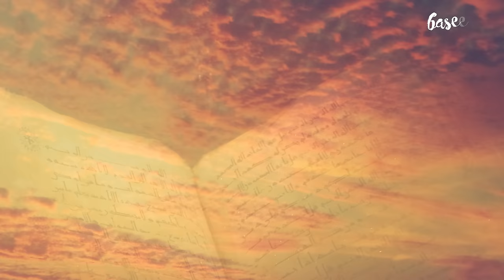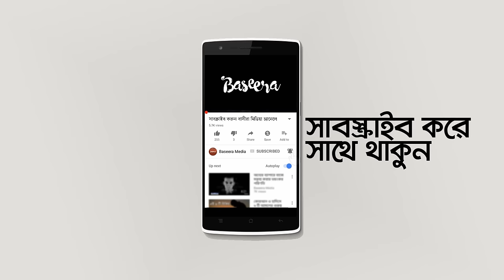শ্রেষ্ঠ মানুষেরা - [পর্ব ১৩] - ইউসুফ (আঃ), কারাগার থেকে সিংহাসন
ইউসুফ (আঃ) নির্দোষ হওয়া সত্তেও তাঁকে কারাগারে বন্দি জীবন কাটাতে হয় বছরের পর বছর। আজ গোটা বিশ্বের মানুষ নিজেদের ঘরে বন্দি হয়ে আছে কিছুটা সময়ের জন্যে। এই সময়টা যেন আমাদের জন্য ইউসুফ (আঃ) এর জীবনের এই অধ্যায় নিয়ে জানা আরো বিশেষভাবে গুরুত্বপূর্ণ হয়ে উঠেছে - কীভাবে কাটিয়েছিলেন তিনি কারাবন্দী জীবন? এবং কীভাবে তাঁর রব তাঁকে কারাগারের অন্ধকার থেকে সাফল্যের চুড়ান্তে নিয়ে গিয়েছিলেন?